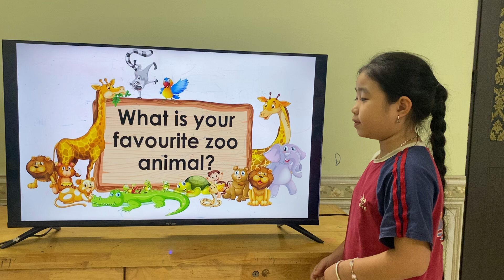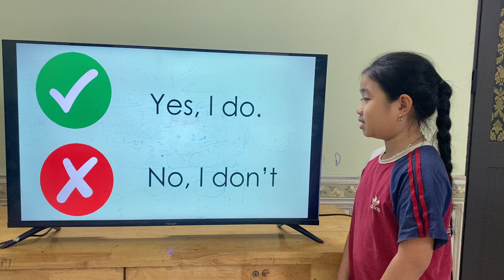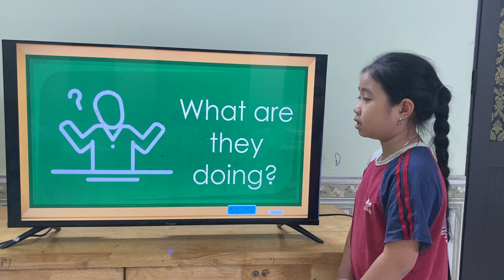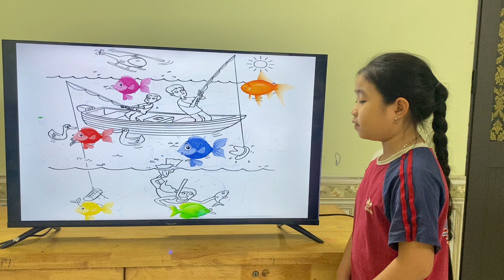KITTY_K232_GRS_UNIT13